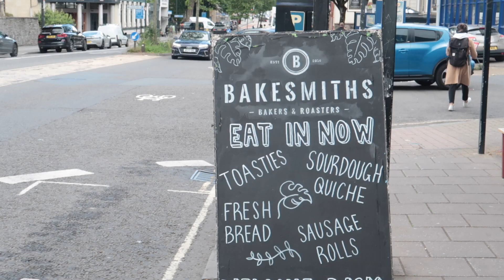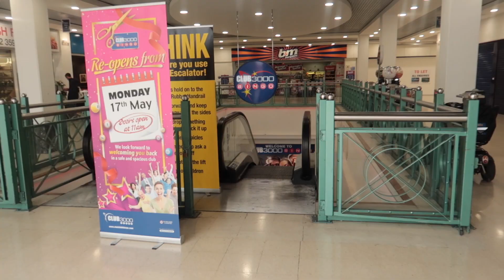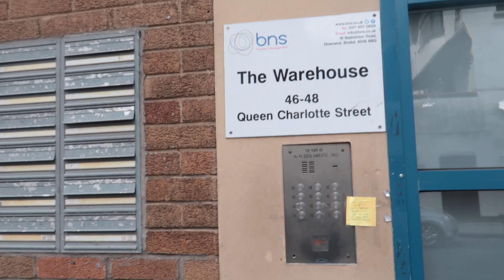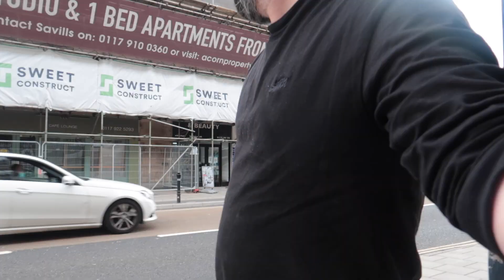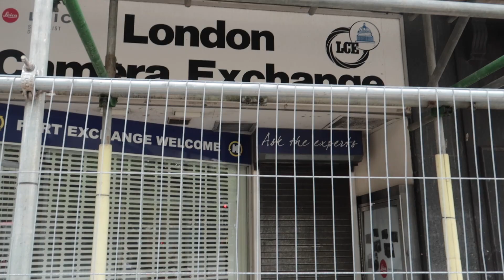I visited EVEN MORE ONLY FOOLS AND HORSES filming locations in BRISTOL! (part 3)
I'm back in the city of Bristol & am on the hunt for even more Only Fools & Horses filming locations, in PART THREE of my hugely popular Only Fools series (don't forget to check out parts one and two). Only Fools & Horses is still, to this day, one of my all-time favourite shows, and visiting all of these locations was so much fun & brought back many hilarious memories for me...so I hope you enjoy watching it! Cushty!

ALL VIDEOS ARE SHOT USING:
Canon G7X Mark II Camera
Joby Tripod